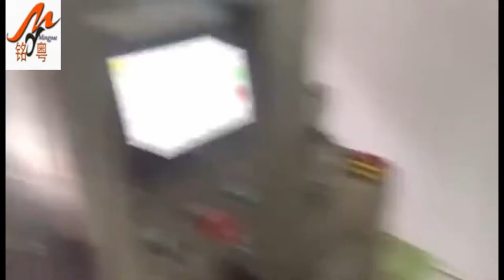flower tea packing machine, nylon tea bag packing machine,price tea packing machine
Be used for automatically packing products as green tea ,black tea,flower tea ,health tea,medicine tea,granule tea,coffee granule and so on .

Feature:

1. This machine can finish : forming bag--measuring--material filling—sealing—cutting-all the work automatically;
2. This unit can perform either three sides sealing and triangle teabag ,just need single bond to change the bag between three sides sealing and triangle shape.
3. Applicable packing materials:Nylon film with thread and label.
4. Electronic scale metering can be collocated according to the material.
5. Human-Computer Interface,Omron PLC control
6.Main motor overload protection device
7. Packaging material tension automatic adjustment device
8. The machine will automatically stop when Issued the warning.

 wechat:elawen0421 skype is elawen21